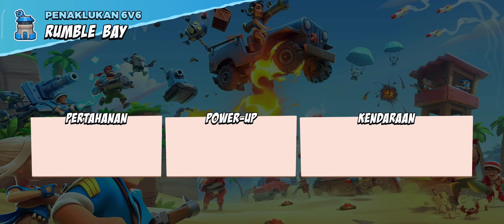PERLAWANAN SENGIT | BOOM BEACH: FRONTLINES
Gameplay Boom Beach: Frontlines